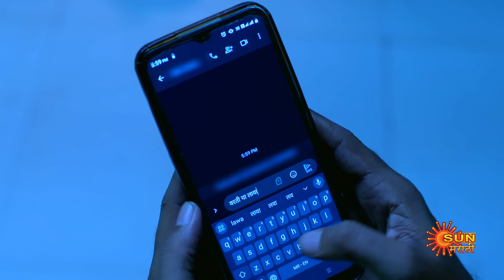Navi janmen Mi - Full Episode | 03 Aug 2024 | Full Ep FREE on SUN NXT |Sun Marathi